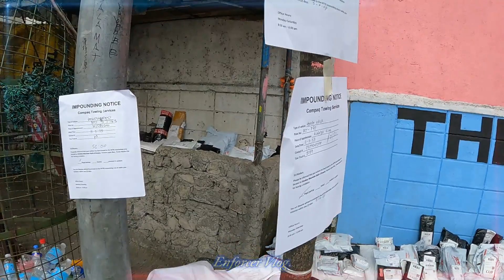MTPB Sector-5 Operation ( illegaly parking @ Taft Ave. )